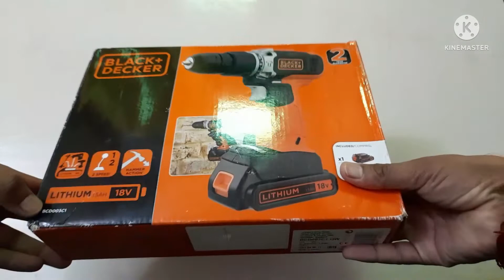Black & Decker Cordless Combi Drill Machine 18V x 1.5Ah Li- ion Battery_ DsaTech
DsaTech.in ( DSA Technologies ) Asia-based E-commerce company intensively inclined towards the procurement of industrial supplies, in particular, Safety, Electricals, Lighting, Cleaning & Housekeeping, Office Stationary & Supplies, Power Tools, Hand Tools and many more industry essentials.
We take pride in delivering world-class services and, our clients are well aware of the fact that we do not just deliver products; we deliver a satisfying experience, which has enabled us to forge strong relationship with our customers. It’s a cultural belief that is demonstrated every day, through exceptional customer service, product selection and, paramount industry knowledge.

Black & Decker combi drill machine drilling into wood, metal, and all other screwdriving tasks. The hammer action also allows for drilling into concrete and masonry.

In Box:  -1x 18v  1.5Ah li - ion battery
               - Chuck: 10mm keyless
               - Drill Machine
               - Manual & Warranty Card

Specifications:
              No. load speed: 0-360/0-1, 400/min.
              Max. torque:  40Nm, 11 Settings
              Max. Drill capacity: Masonry 10mm
                       steel 10mm, wood 25mm

DsaTech.in